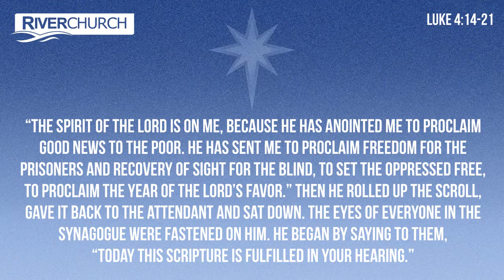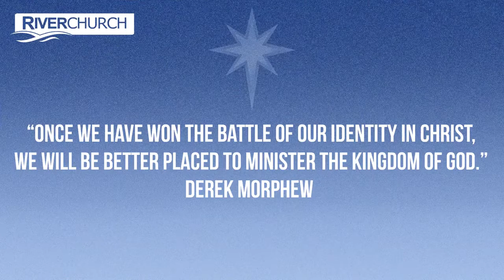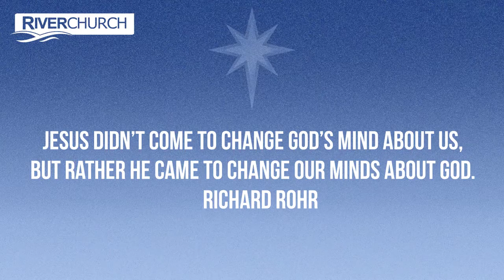Restoration with Marc Dewrance (Sunday 27 November 2022)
Jesus didn’t come to change God’s mind about us, but rather He came to change our minds about God.
⁃ Richard Rohr